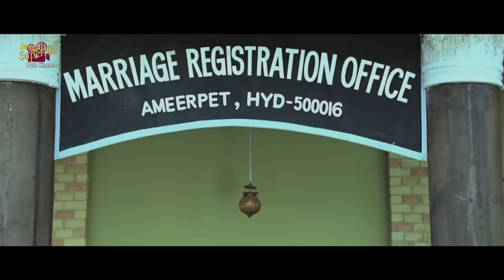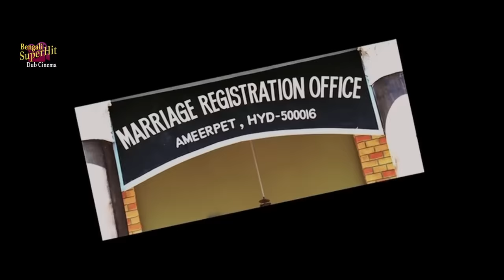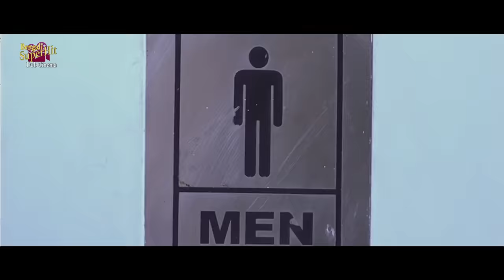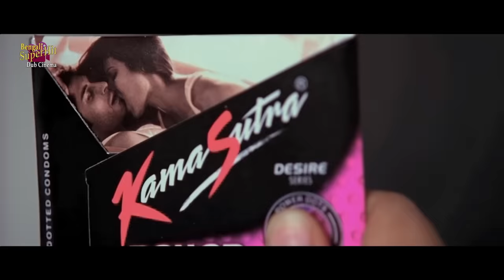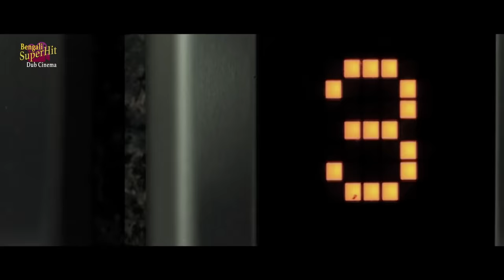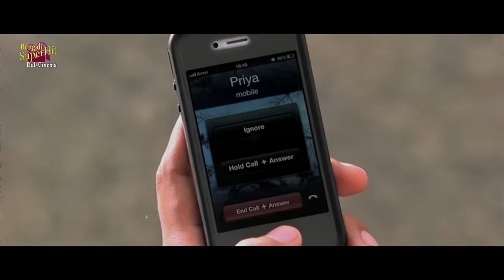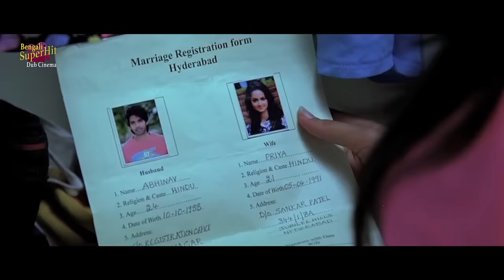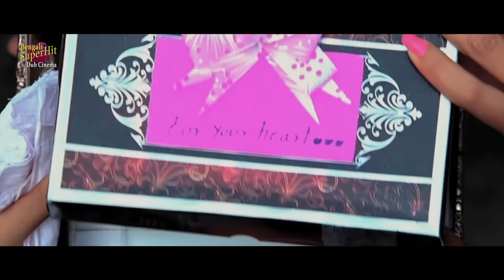Amar Sangee | New South Action Dub Movie | Sushant, Sanvi, Deb Gill, Raghu Babu, Kota Srinivas Rao,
SUPERHIT BENGALI DUB CINEMA presents Bengali full movie "amarsangee" " অমরসঙ্গী " which was released in the year 2022, Directed by: G_Sai_Kartick, starring : Sushant,Sanvi,Deb Gill,Raghu Babu,Kota Srinivas Rao, Etc.

Movie Credits :
Film.      : Amar Sangee ( অমর সঙ্গী )
Director :  G.Sai Kartick
Starring : Sushant,Sanvi,Deb Gill,Raghu Babu,Kota Srinivas Rao, Etc.
Music Director(s) : Anup Rubins
Release : 2022